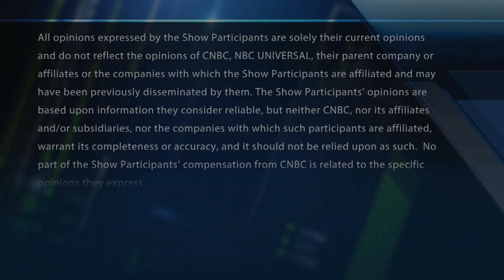More upside for Greenbrier?